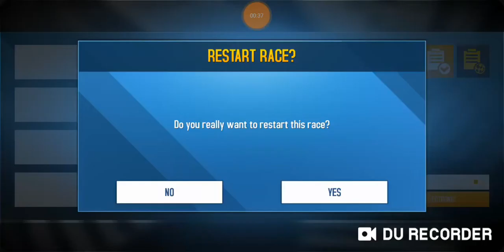Asphalt 8 Airborne Round 24 Season 6